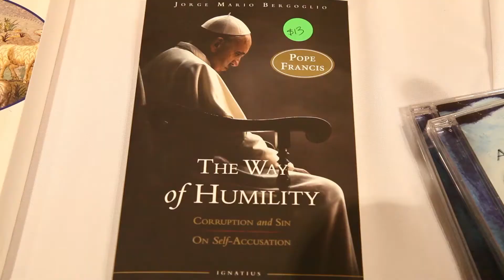Silvano Tomasi - New York Encounter 2018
Tomasi, Silvano M. - Arcivescovo, Nunzio Apostolico (1996); PhD (Fordham University, USA, 1972); Fondatore del Center for Migration Studies di New York, Inc. (USA, 1966) e di The International Migration Review; Superiore della Provincia di New York dei Missionari di San Carlo-Scalabriniani (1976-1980); primo direttore dell'Ufficio di pastorale per i migranti e i rifugiati della Conferenza episcopale degli Stati Uniti (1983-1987); Segretario del Pontificio Consiglio per la pastorale dei migranti e degli itineranti (Stato del Vaticano, 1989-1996); Nunzio Apostolico in Etiopia, Eritrea e Gibuti e Osservatore dell'Unione Africana (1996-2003); Osservatore permanente della Santa Sede presso le Nazioni Unite e altre organizzazioni internazionali a Ginevra (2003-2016); Membro del Dicastero per la promozione dello sviluppo umano integrale (dal 2016 ad oggi).

Tomasi, Silvano M.  –  Archbishop, Apostolic Nuncio (1996); PhD (Fordham University, USA, 1972); Founder of the Center for Migration Studies of New York, Inc. (USA, 1966) and of The International Migration Review; Superior of the New York Province of the Missionaries of St. Charles-Scalabrinians (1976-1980); first Director of the Office of Pastoral Care of Migrants and Refugees of the United States Conference of Catholic Bishops (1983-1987); Secretary of the Pontifical Council for Pastoral Care of Migrants and Itinerant Peoples (Vatican State, 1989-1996); Apostolic Nuncio to Ethiopia, Eritrea and Djibouti and Observer to the African Union (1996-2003); Permanent Observer of the Holy See to the United Nations and other International Organizations in Geneva (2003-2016); Member of the Dicastery for Promoting Integral Human Development (2016 to present).